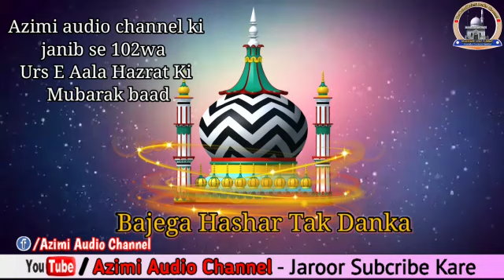STATUS FOR 102nd URS E AALAHAZRAT رضی الله تعالی عنه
Video from Syed Kabiruddin Qadri